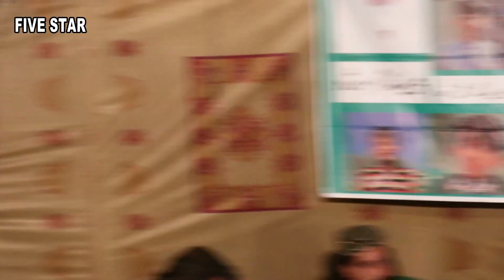Bali jatti folk singer folk music desi program Gujarat Lala Chak Punjabi desi program